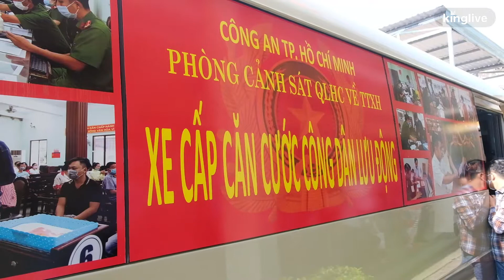Cận cảnh xe lưu động làm CCCD gắn chip